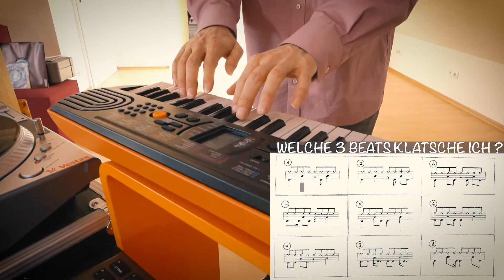Kleis Hip Hop Session Folge 10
Erkenne den Beat! Finde die passenden Beats! Welcher HipHop-Beat / welcher Rhythmus ist richtig?